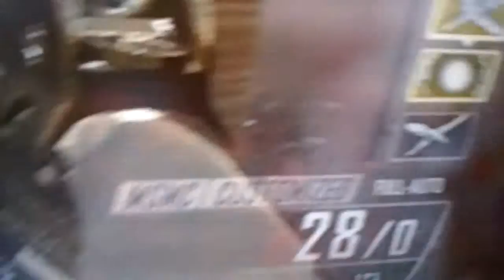Cod bo2 WARTHOG AND EMP SYSTEMS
I got INSANELY happy when i got the warthog and the emp systems